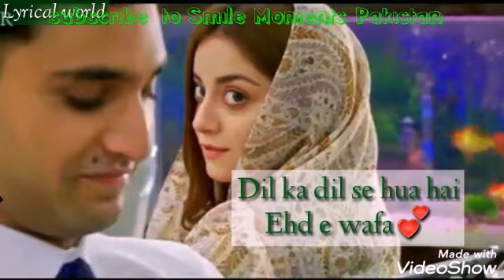Bad news For Ehd-e-Wafa Fans